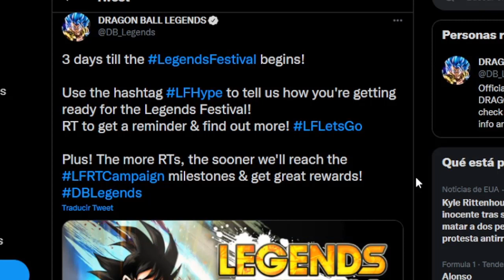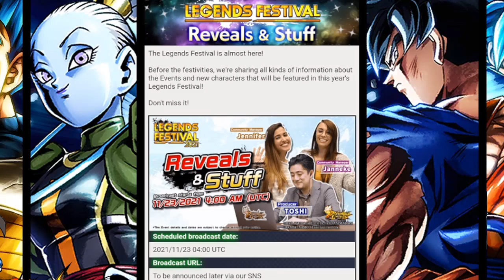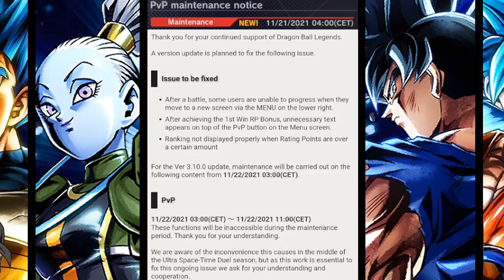¡3 DÍAS PARA EL LEGENDS FESTIVAL! ¿PISTAS DEL NUEVO LF? HOY MANTENIMIENTO DE PVP